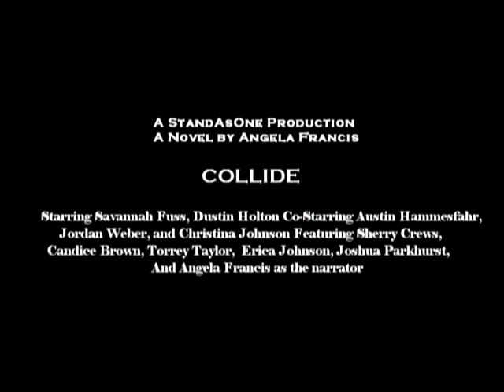Collide by Angela Francis "Truth or Lies"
All-Star athlete, Lucas Valentino has his eye on Madison, the 'drama freak'.  But he has a reputation, one Madison is well aware of, plus, her best friend has had a thing for him since elementary school. Against her better judgment she finds herself curious about him, but is it all a joke, like the ones he used to play on her in middle school?

Watch past credits for a suprise...

A clip from the book COLLIDE  by Angela Francis.

Featuring:
Christina Johnson
Torrey Taylor
Dustin Holton
Jordan Weber
Savannah Fuss
Austin Hammesfahr
Candice Brown

Narrationby: Angela Francis

StandAsOne Productions
SBN Studios

PG-13